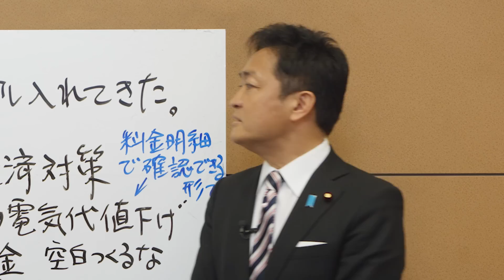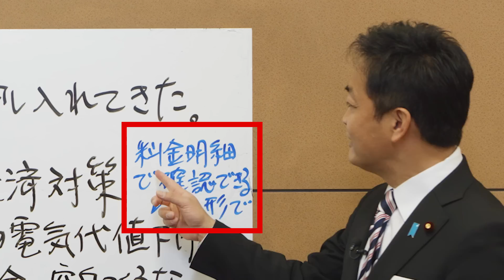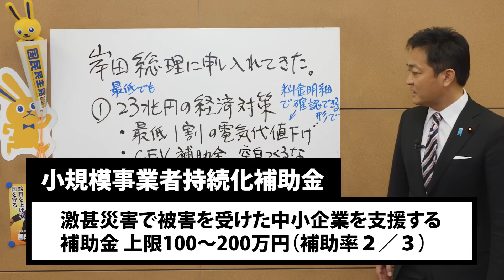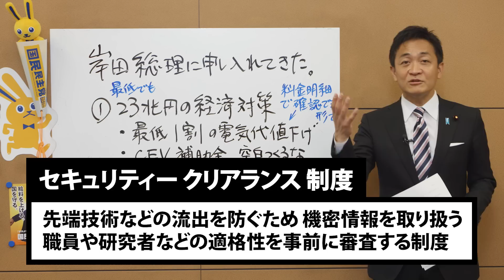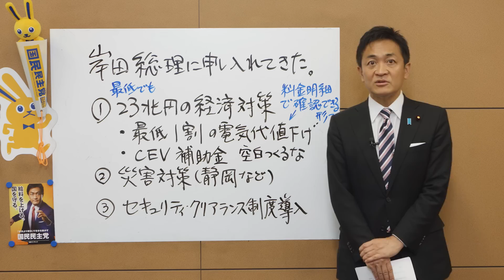電気代1割値下げを！岸田総理に直談判してきた 玉木雄一郎が報告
「物価高騰対策・需要不足対策を岸田内閣総理大臣に申し入れ」
（2022年10月20日、国民民主党HP）